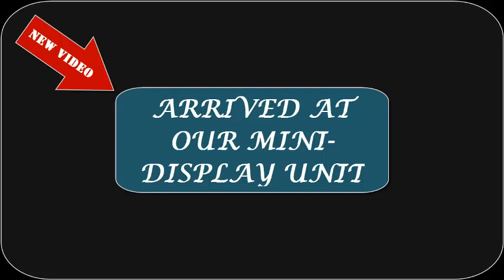CRISPY-M AUTOMOBILES LTD (CARS OUT OF TINCAN TERMINAL)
Need Cheap Cars From USA?
We can help. We buy, We ship and also Clear with Customs